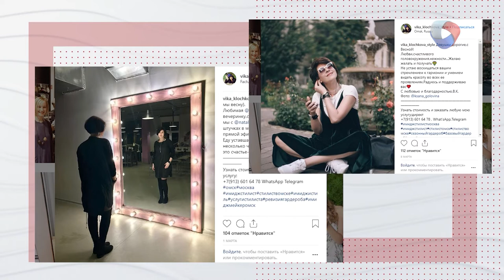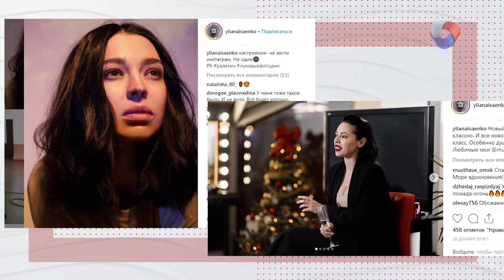Спорт-шик | Вещь в себе #10 (2019)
Спортивный-шик — это одежда, имеющая элементы спортивной направленности. Это понятие не стоит относить только к спортивной одежде, ведь его элементы могут быть использованы и при создании вечерних образов.

Программа: «Вещь в себе» - Спорт-шик.
Автор: Ольга Долгих.

Вот она - «Вещь в себе». Герои нашей программы - дизайнеры, историки, декораторы. Они расскажут о вещах, что «живут» в гардеробе каждого. История, тренды, LOOKи.